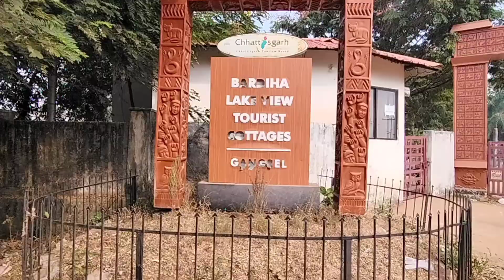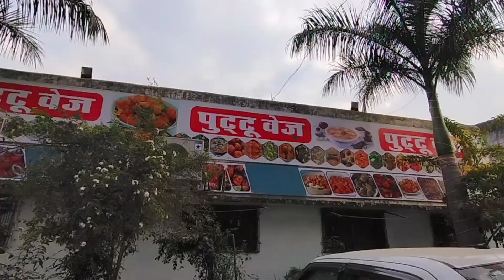Gangrel Dam🌁Mini_Goa DHAMTARI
Gangrel Dam🌁Mini_Goa DHAMTARI ‎@Jyoti Topno